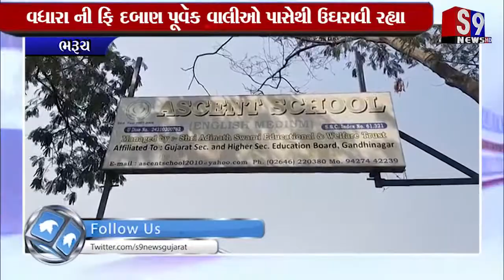Bharuch : એસેન્ટ સ્કૂલ દ્વારા સરકાર અને FRC ના નિયમ નું અવગણના